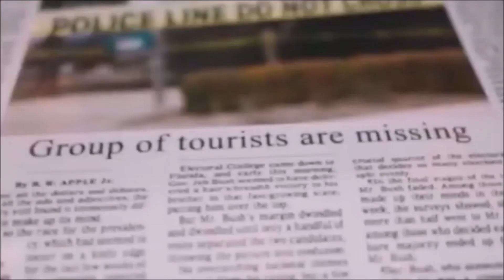Till The Glitchy End | The Glitchling Gameplay Rewind Of 2020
Thanks Again To all of you who enjoyed my videos. I'll see you in 2021